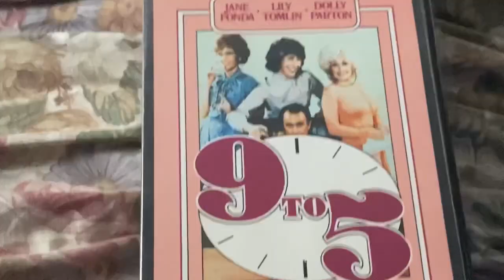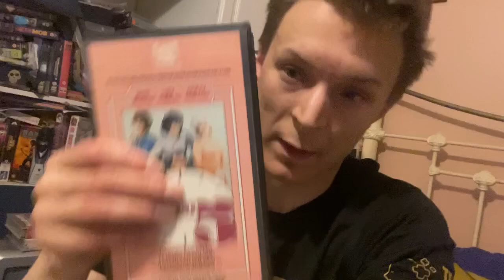9 TO 5 VHS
Hey everyone! How is everyone?! In this video! I watch! Review and show you some of the movie 9 to 5! Who’s seen this!?